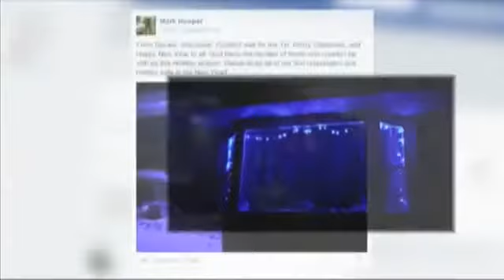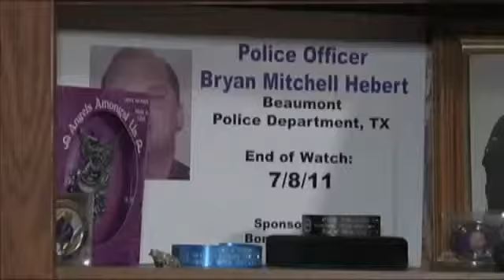Blue Light Week honors officers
SOUTHEAST TEXAS - by Jessica Crawford
A Southeast Texas family is joining people across the nation in displaying a blue light to honor officers.

The family of Officer Bryan Hebert is taking part in the campaign. The Beaumont officer was killed in July, 2011 when a man deliberately crashed into him on Dowlen Road while Officer Hebert was putting down spike strips to stop the suspect who'd fled from officers. Officer Hebert was 36 years old.

The national Blue Light Week campaign runs from January 1-7. Former Virginia police officer Daniel Jessup started the Facebook campaign.

"There is a lot of disrespect toward law enforcement, especially now and I think it's important for our younger generation to understand and respect law," Jessup said.

Jessup and a law enforcement friend came up with the plan for people to replace window lights with blue bulbs for the first week of the new year.

"A lot of officers do make the ultimate sacrifice and that's what this Blue Light Week is all about," Jessup said.

The Blue Light Week Facebook page asks people to:

Replace your porch light with a blue light bulb for 1 week to honor all police officers that have fallen in the line of duty. These brave men and women have sacrificed everything for us so let's show our support. For all that are invited please feel free to invite anyone you wish. Let's spread the word!